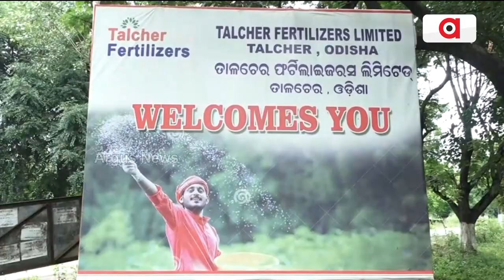Union Minister Bhagwanth Khuba on a 3 Day Visit to odisha | Held a Review meeting in Talcher